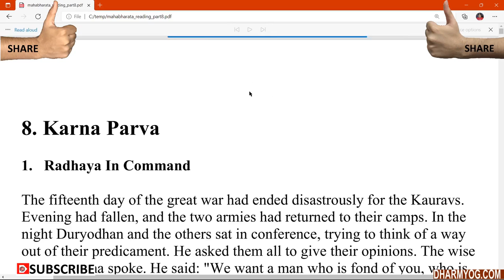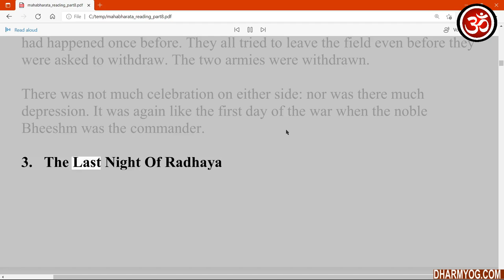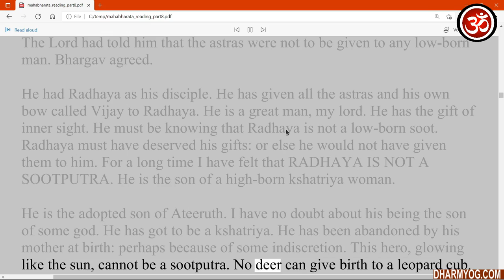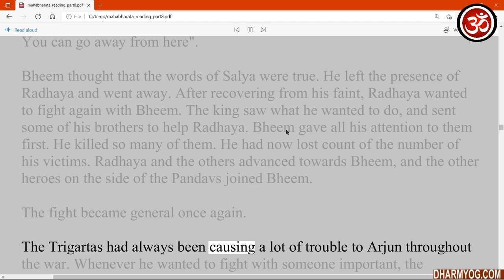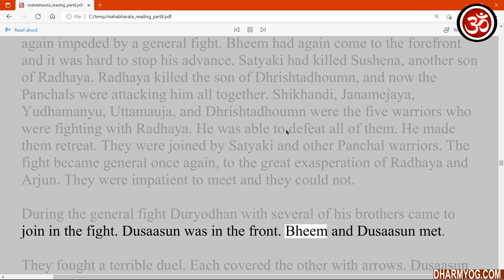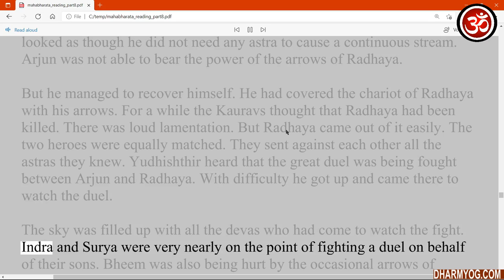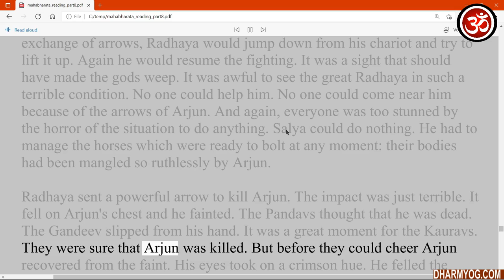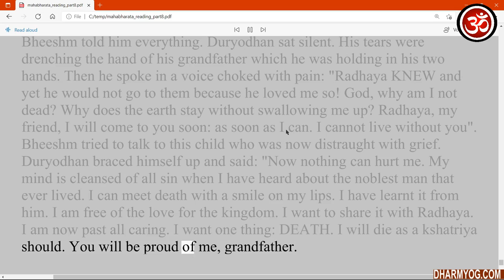Mahabharat Karn Parva in English Part 8 of 10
This is the Karna Parva from Mahabharat. This is an entire narration in English.

8. Karna Parva

0:00 Chapter 01.Radhaya in Command
11:18 Chapter 02.The Sixteenth Day
15:21 Chapter 03.The Last Night of Radhaya
24:28 Chapter 04.Salya the Charioteer of Radhaya
34:07 Chapter 05.Yudhishthir hurt by Radhaya
48:16 Chapter 06.In Yudhishthir's Tent
57:54 Chapter 07.The Death of Dusaasun
01:08:06 Chapter 08.Radhaya and Arjun
01:18:01 Chapter 09.The Death of Radhaya
01:34:25 Chapter 10.The King-A Picture of Woe
01:42:18 Chapter 11.With His Grandfather

You can click google drive link to download the book using the following

Help promote Hindu Sanatan Dharm by sharing this video.

for free downloads.